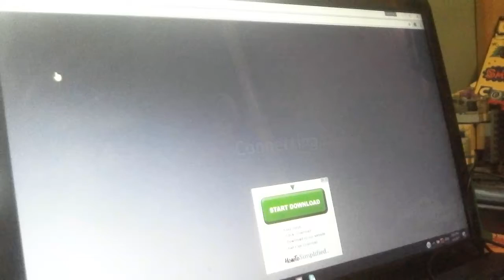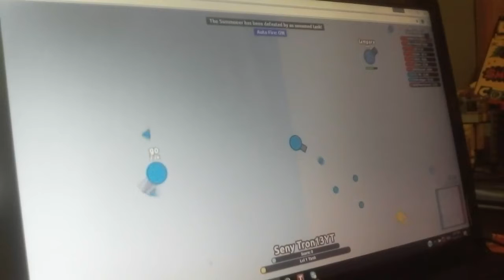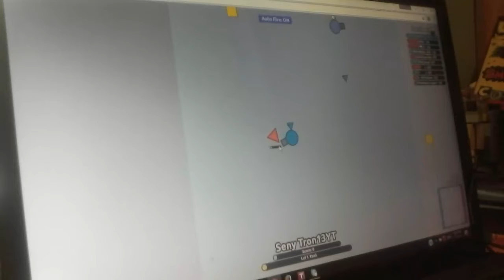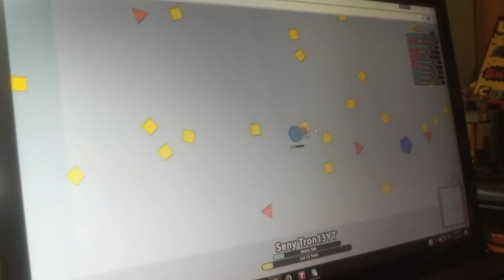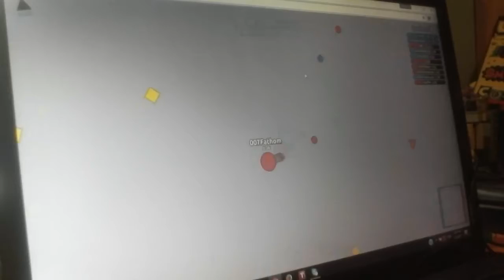I cant spell....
Diep.io